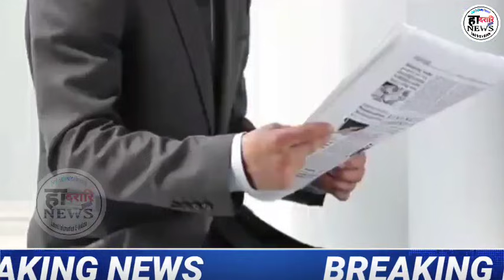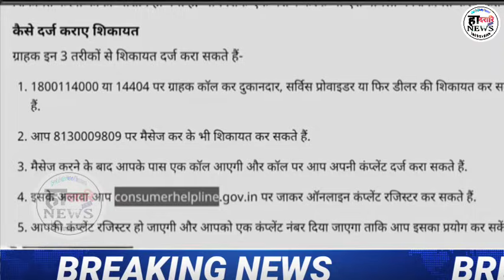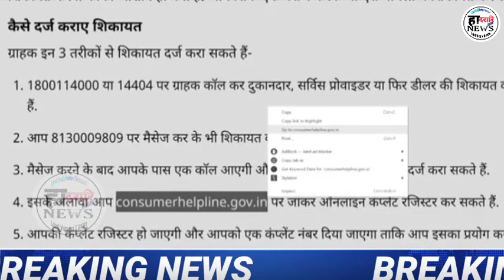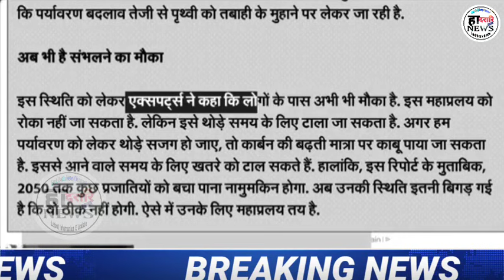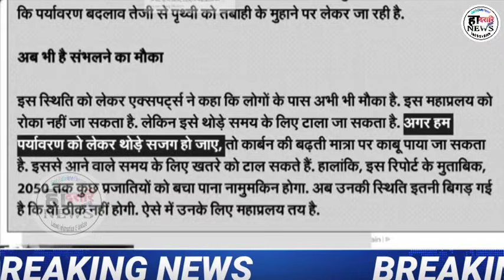दिनै 28 जुन 2021||Bodo Information News Update||हादरारि NEWS|| 500 रांनि सायाव गेदेर रादाब ।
दिनै 28 जुन 2021||Bodo Information News Update||हादरारि NEWS||

Hadorary News Update,
Hadharari News,
Bodo Info,
Bodo Information,
Prakash Narzary,
Bm Swdwm,
Pranjal Narzary,
Raja Kungur,
Extra Youtuber,
हादरारि निउस,
Bodoland News,
Bodoland New Update,
Bodoland Information,
Bodoland News Live,
Hadorari News,
Hadorari News,
हादरारि NEWS,
Bodo Info
Bodo Information
Bodoland News
Bodoland New Update
Bodoland Information
Bodoland News Live
Hadorari News
Hadorari News
हादरारि NEWS
हादरारि NEWS
हादरारि NEWS
Dadorary News

App Link 👇👇 Hacking सोलोंनो थाखाय बे Appखौ Download खालाम। आरो गोजौआव.. CHANNEL.
हादरारि NEWS CHANNEL COVERS LATEST NEWS IN  WORLD,..EVERY DAYS NEW UPDATE, HEADLINE NEWS, INFORMATION.05 मे 2021||Bodo Information News Update||हादरारि NEWS||